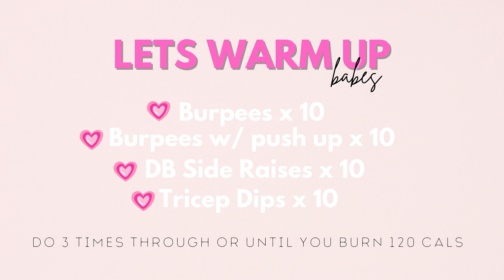MIAMI POOLSIDE WORKOUT| OUTSIDE WORKOUT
Hay Babes,

Today we have a Full Body Workout | Real Time, Beginner Friendly, Outdoor Poolside Workout!

LINKS
♡FOR FREE WELLNESS PROFILE ⤵️
EDITING INFO

Software: Imovie, MacBook Pro